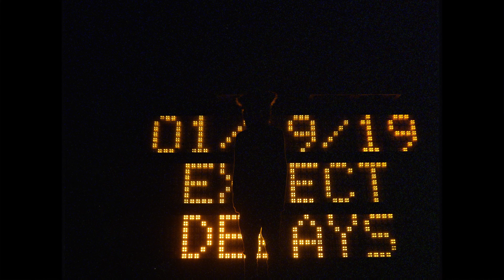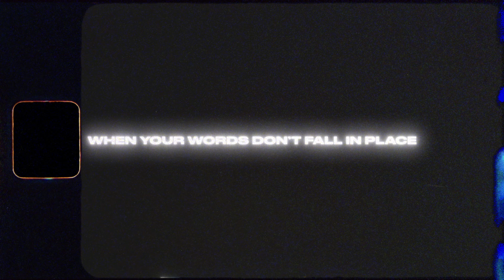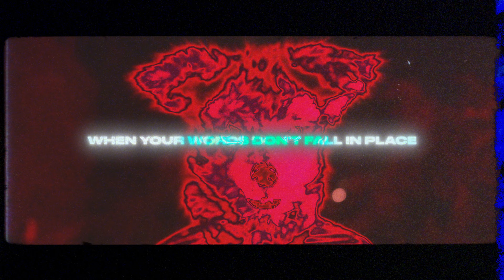Hold Fast Hope - '1x1' (Official Video)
Hold Fast Hope - ‘1x1’ (One by One) [Official Video]
Directed & Edited by Matt Collamore
Engineered & Produced by Nicholas Starrantino at Westfall Recording Co.
Mastered by Pierce Johnston Mastering

LYRICS:
treading through the waves, barely keeping pace
i don’t even know where to find my place
sewing seeds of doubt, in one ear and out
when the hell does it stop?

murder in the streets, tyrants sending fleets
victims painted red, they’re getting in our heads
fabricated tales, make us fight ourselves
to push consumer sales, oh the irony

tell me how to reconcile what i see from outside the fold
propaganda weaponized from side to side, or so I’m told

there’s no faith,
when your words don’t fall in place,
with any sense of stability,
deceived by our eyes and our ears,
left alone with ourselves,
‘till we disappear

they lure you in with insincere
platitudes that feed your fears

a prophet and a preacher is that really what they see?
indoctrinate the faithful who you willingly mislead
one by one by one they follow
feed the hollow, repeat the cycle again

there’s no faith
‘till we disappear

one by one, they follow

losing touch with reality,
an overwhelming numb
so let me be,
while you’re

broken,
shallow hearted,
narcissistic,
self destructive,
paralytic,
saprophytic,
so sadistic,
fucking monsters